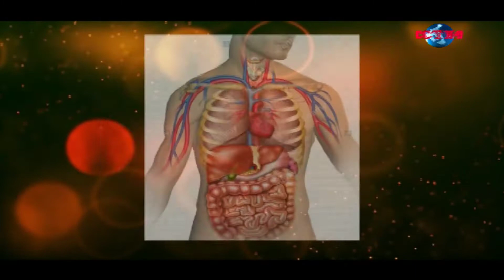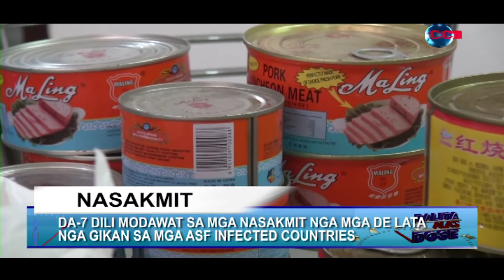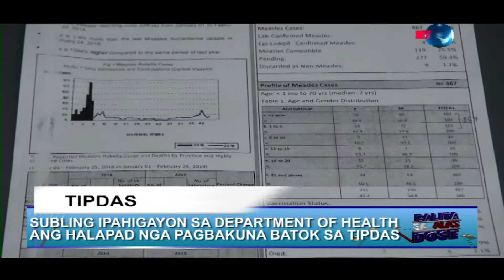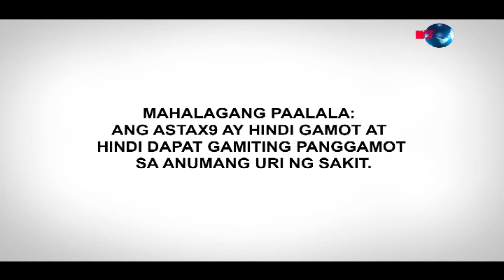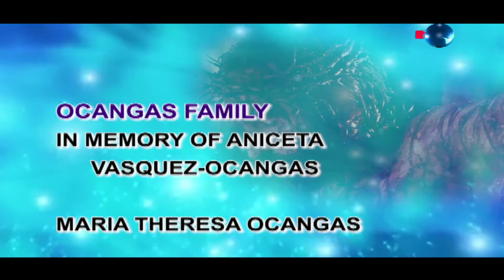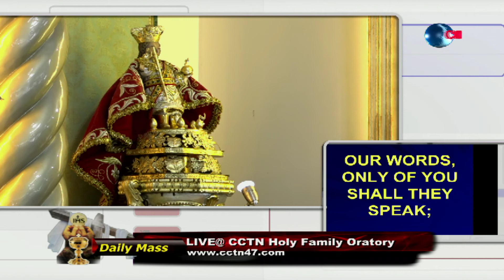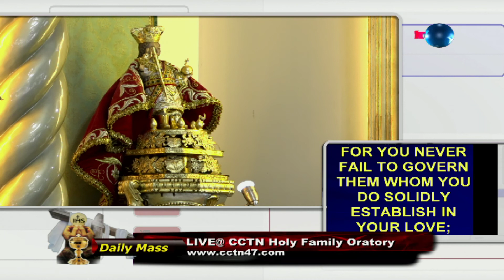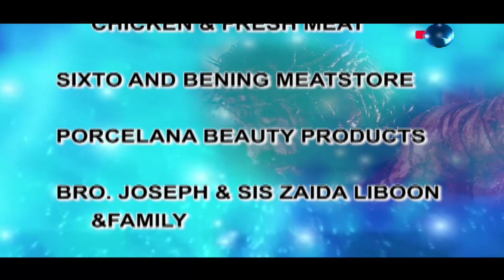BALITA ALAS DOSE AND DAILY MASS JULY 12, 2019